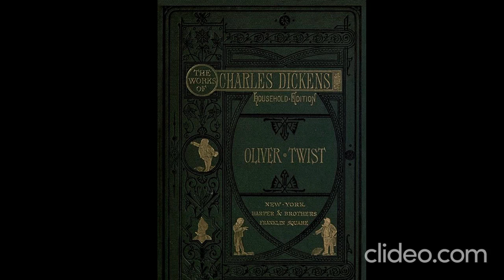Oliver Twist by Charles Dickens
Il testo è un estratto dal romanzo "Oliver Twist" di Charles Dickens. Il testo racconta la storia di Oliver Twist, un orfano che viene cresciuto in un orfanotrofio e poi costretto a lavorare come apprendista presso un becchino. Oliver fugge e incontra una banda di piccoli criminali guidati da Fagin, che cerca di coinvolgerlo nel mondo del crimine. Oliver è costretto a compiere una rapina, ma viene arrestato e poi aiutato da Mr. Brownlow, un uomo gentile che scopre il suo passato e gli offre un nuovo inizio. Il testo mostra la povertà, la criminalità e la corruzione della società inglese dell'epoca, attraverso la storia di Oliver, un bambino che si batte per la sopravvivenza.